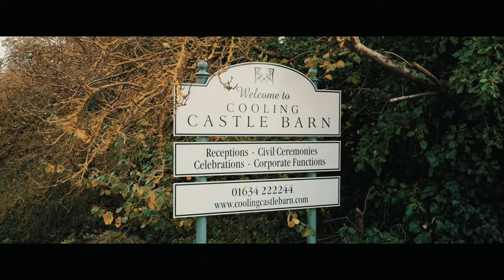Cooling Castle Barn - Freya & Tyler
Frey & Tyler wedding video filmed at Cooling Castle Barn.
Wedding videography by Royal Wedding Films.